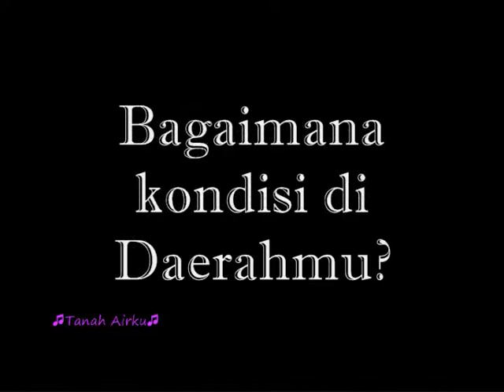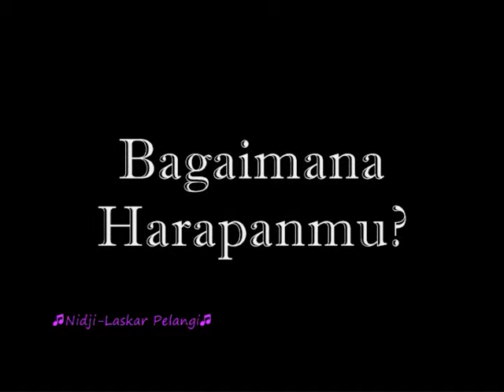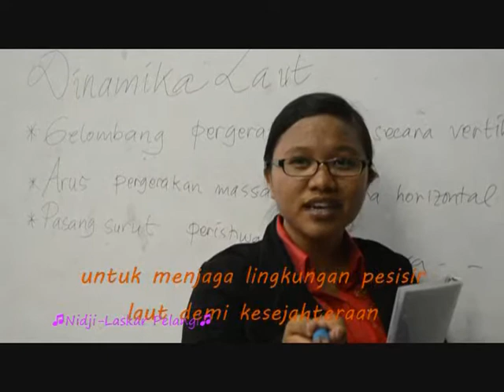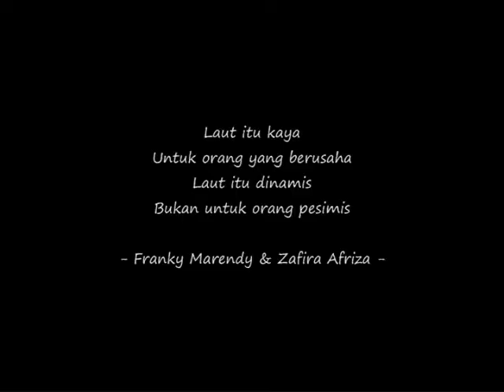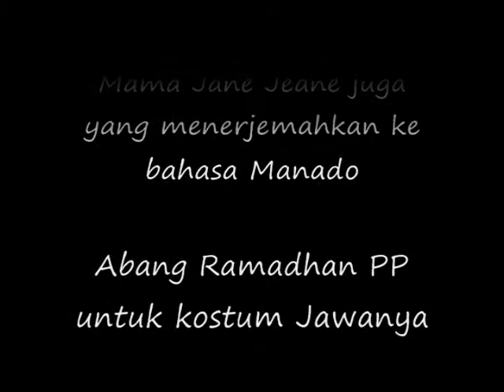VIDEO SELFIE SOSIOLOGI MASYARAKAT PESISIR KELOMPOK 7